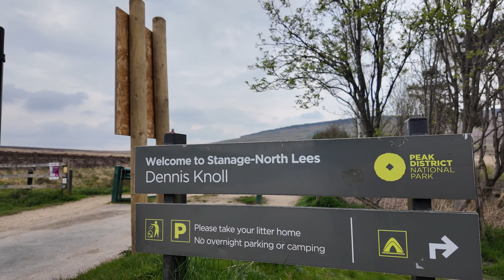Bamford Edge & Stanage Edge Circular Walk In The Peak District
Join me on an exhilarating adventure through one of the UK's most stunning landscapes!  Follow me as i walk around  Bamford Edge and Stanage Edge circular walk in the Peak District. Whether you're a seasoned hiker or a beginner looking for a scenic trek, this trail offers breathtaking views, rich history, and diverse wildlife.

Highlights of this video:

Bamford Edge: Explore the iconic gritstone escarpment with panoramic views of the Hope Valley and Ladybower Reservoir.
Stanage Edge: Discover the longest edge in the Peak District, famous for its rock climbing routes and scenic beauty.
Circular Walk Guide: Detailed route information, including starting points, key landmarks, and navigation tips.

Why You’ll Love This Walk:

Scenic Beauty: Marvel at the rugged landscapes and expansive vistas.

Gear & Tips:

Wear sturdy hiking boots.
Bring a map or GPS device or use the AllTrails app.
Pack a picnic (Jaffa Cakes) and plenty of water.
Check the weather forecast before you go.

Hello my name is Dean Odell I am a magician and mind reader based in the UK, Cambridgeshire.  I perform at private parties, weddings and corporate events.